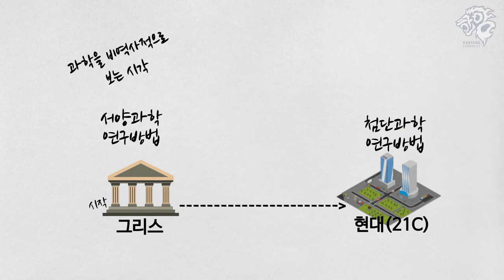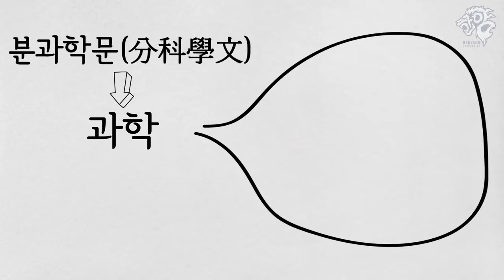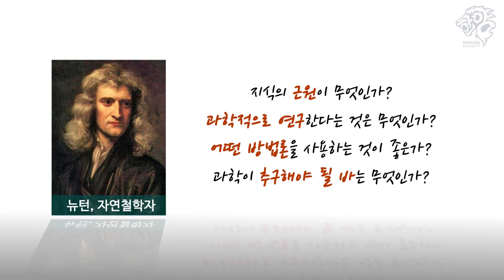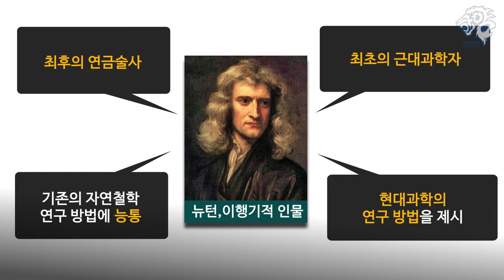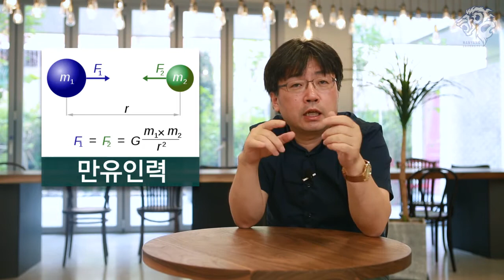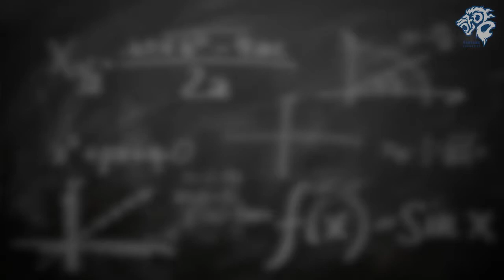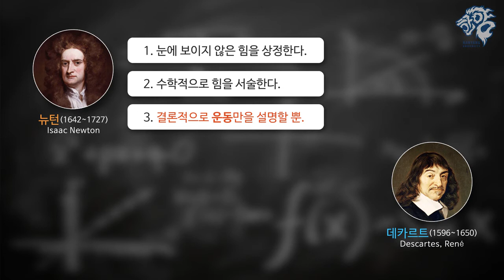[한양대학교]과학철학, 인간중심 과학기술 기반사회를 꿈꾸며_샘플강의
한양대학교 인문과학대학 철학과 이상욱 교수

과학철학의 기초적인 개념과 내용을 소개하고 과학철학이 20세기 이후 전개되어 온 과정에서 제기된 주요 쟁점들을 살펴보는 것을 목적으로 합니다.
이를 통해 수강생들은 현대사회에서 매우 중요한 위치를 차지하고 있는 과학의 다면적인 모습을 통합적으로 이해할 수 있게 되고, 4차 산업 혁명에 대한 최근 논의를 포함한 첨단과학과 관련된 사회적 논의들에 적극적으로 참여할 수 있게 될 것입니다.

1주차. 과학이란 무엇인가?
2) 뉴턴, 최후의 연금술사인가 최초의 과학자인가?

더 많은 강좌보기는 아래의 주소를 클릭하세요~